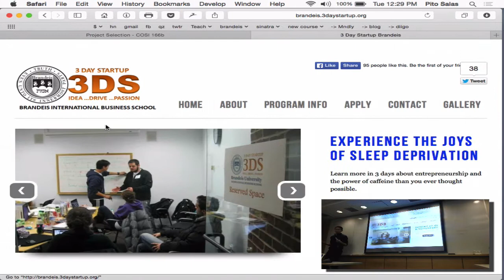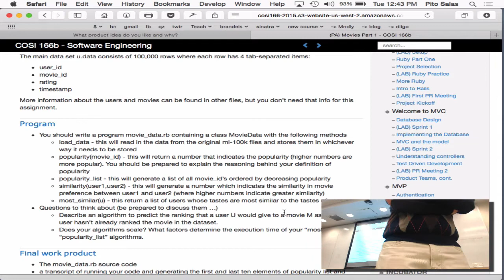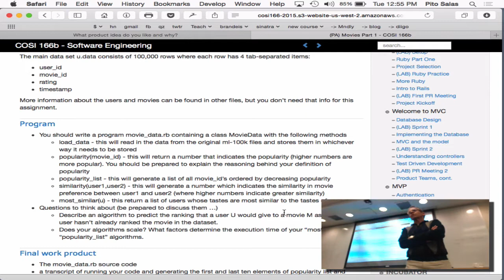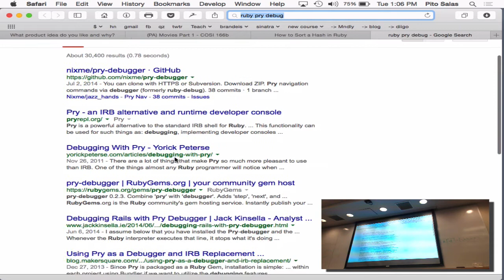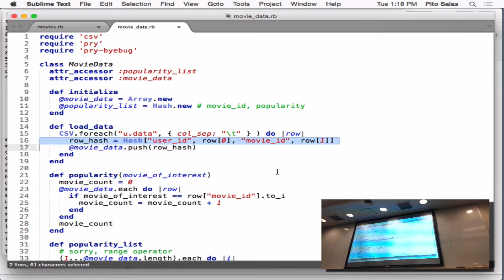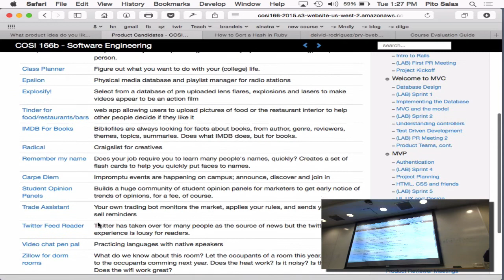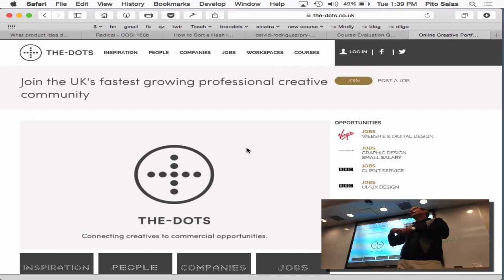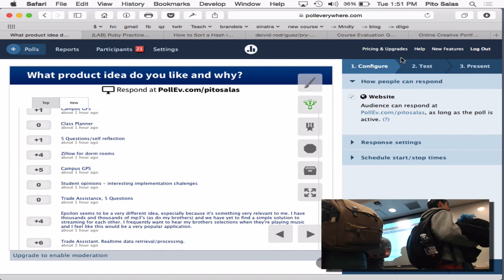Cosi 166b Jan 20